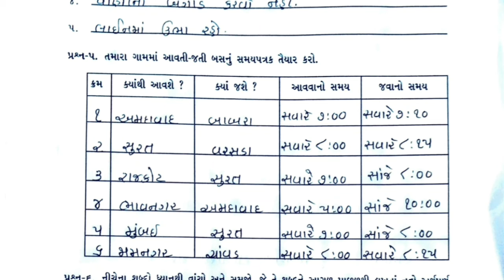Gyan setu | Gyan setu dhoran 7 gujarati kadam 1 | std 7 gujarati kadam 1 bridge course | Bridge cour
Gyan setu | Gyan setu dhoran 7 gujarati kadam 1 | std 7 gujarati kadam 1 bridge course | Bridge course solution

bridge course Std 7 gujarati kadam 1 solution
dhoran 7 gujarati solution gyan setu
Std 7 gujarati class readiness
bridge course class readiness gyan setu
dhoran 7 Gujarati bridge course solution

બ્રિજકોર્સ-ક્લાસરેડીનેસ : જ્ઞાનસેતુ કાર્યક્રમ ( ધોરણ - 1 થી 5 )
 બ્રિજકોર્સ-ક્લાસરેડીનેસ : જ્ઞાનસેતુ કાર્યક્રમ ( ધોરણ - 6 થી 8 )
 બ્રિજકોર્સ-ક્લાસરેડીનેસ : જ્ઞાનસેતુ કાર્યક્રમ ( ધોરણ - 9 થી 10 )
ગુજરાતી, ગણિત, અંગ્રેજી અહી તમને બ્રિજકોર્સ-ક્લાસરેડીનેસ ના ધોરણ 1, ધોરણ 2, ધોરણ 3, ધોરણ ૪ ,ધોરણ ૫, ધોરણ ૬, ધોરણ ૭ , ધોરણ ૮ ધોરણ ૯ ધોરણ ૧૦ ના તમામ વિષયના સોલ્યુશન મળશે.